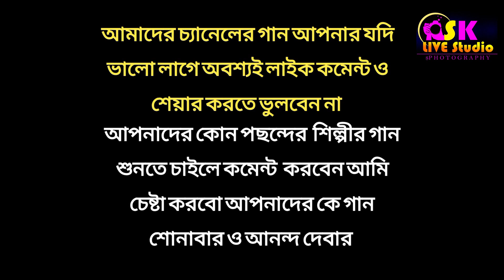সময় গেলে সাধন হবে না * somay gele sadhon hobe na * sritikana sarkar * KRISHNA MALA